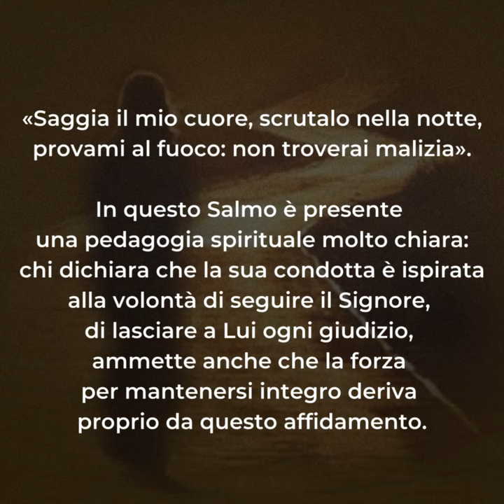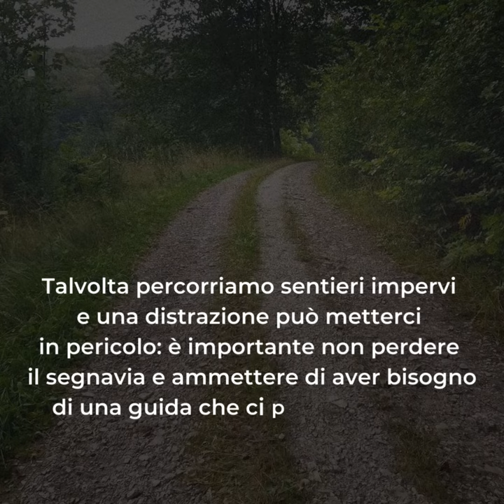🟣 PAROLE DI QUARESIMA ▪ Venerdì 22 marzo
Venerdì 22 marzo ▪ V settimana di Quaresima

Dio è una persona, non una entità astratta. Prima di essere un giudice è un padre a cui abbandonarsi, capace di ascoltare, commuoversi, leggere nel cuore dell’uomo. È il Salmo 17, che ascolteremo oggi, a rimarcare questa verità.
«Saggia il mio cuore, scrutalo nella notte, provami al fuoco: non troverai malizia». In questo Salmo è presente una pedagogia spirituale molto chiara: chi dichiara che la sua condotta è ispirata alla volontà di seguire il Signore, di lasciare a Lui ogni giudizio, ammette anche che la forza per mantenersi integro deriva proprio da questo affidamento.
Talvolta percorriamo sentieri impervi e una distrazione può metterci in pericolo: è importante non perdere il segnavia e ammettere di aver bisogno di una guida che ci preceda annulla l’arroganza di giudicare.
Oggi siamo invitati a pregare con fiducia il Signore, rinunciando al nostro orgoglio e ai nostri sogni di onnipotenza. Custodiamo la speranza di essere testimoni fecondi che possono e vogliono indicare la via percorsa da Cristo.